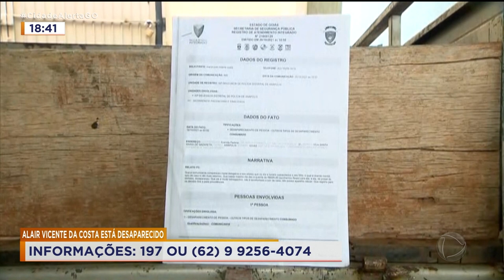ESPERA ANGUSTIANTE: FAMÍLIA PROCURA POR DESAPARECIDO HÁ 3 MESES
AGORA O CIDADE ALERTA VOLTA A MOSTRAR O DRAMA DE UMA FAMÍLIA DE ANÁPOLIS.  UM HOMEM COM ESQUIZOFRENIA SAIU DE CASA E NÃO VOLTOU MAIS, ISSO HÁ QUASE TRÊS MESES. A MÃE, UMA IDOSA DE 86 ANOS VIVE CHORANDO. ELES REGISTRARAM OCORRÊNCIA NA POLÍCIA, MAS ATÉ AGORA NADA. A ESPERA É ANGUSTIANTE. A REPORTAGEM É DE LEONARDO GONÇALVES.